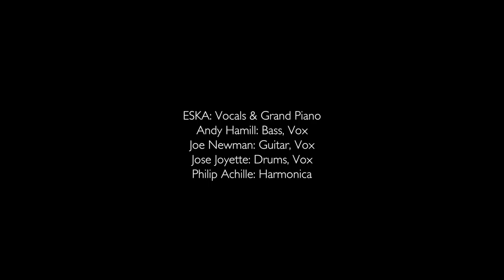ESKA - (I Can't Get No) Satisfaction [Live at Maida Vale]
"(I Can't Get No) Satisfaction" is ESKA's third video of her Maida Vale Session recorded for Jamie Cullum's BBC Radio 2 Show.